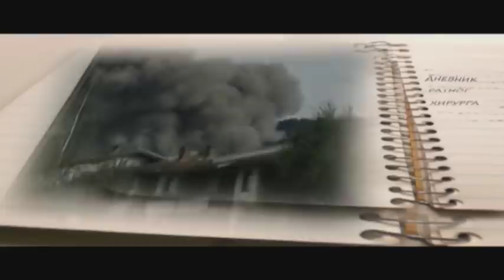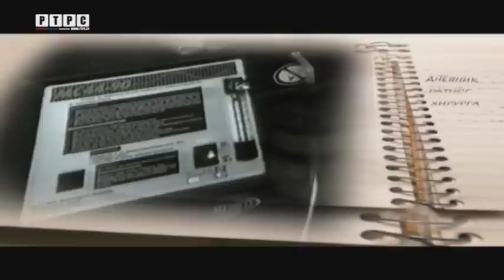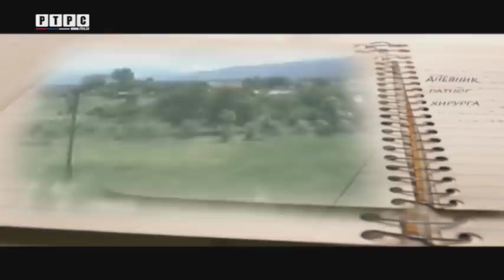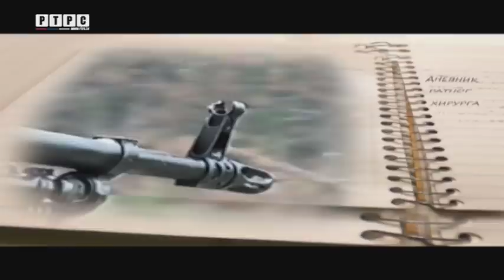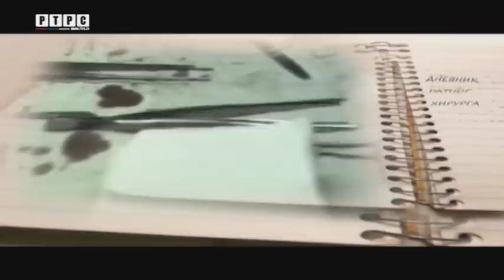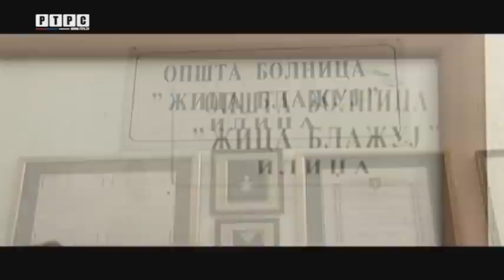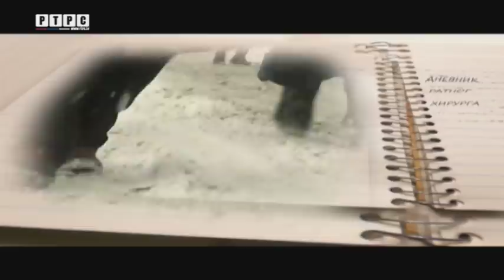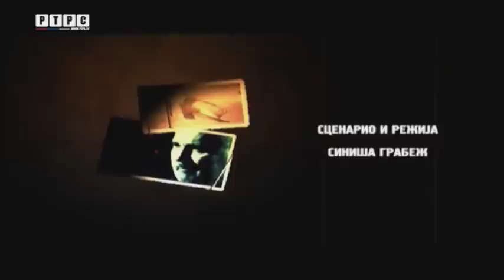Дневник ратног хирурга - in memoriam др Миодраг Лазић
Филм снимљен по мотивима књиге "Дневник ратног хирурга", др Миодрага Лазића
сниматељ: Драшко Будиша и Синиша Стојичић
мајстор свјетла: Душко Лазић
монтажа: Синиша Грабеж
обрада звука: Здравко Калаба
продуцент: Александар Шевић
израда шпице: Александар Гајић
архива: Горан Митровић
возач: Милан Лујић
музика: Борис Далшоша
сценарио и режија: Синиша Грабеж
језик: српски
производња РТРС 2012.год.
Видео је прикладан за све узрасте.
дебељача1
Постаните члан канала дебељача1 и подржите нас у раду, хвала: